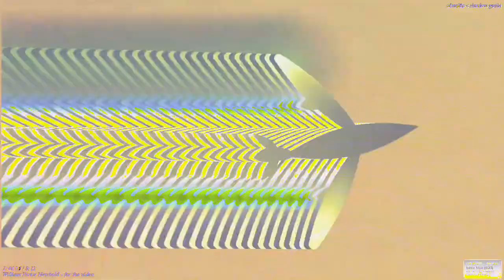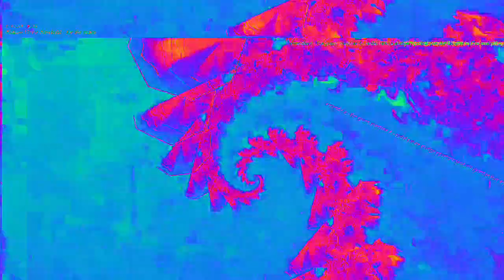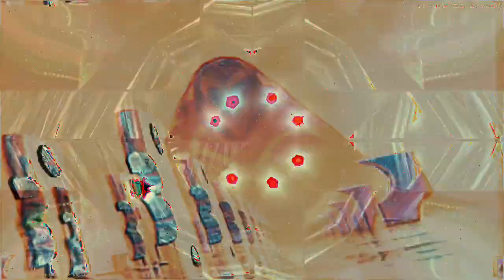[EPILEPSY WARNING] Movie 23 02 12 03h06m46s *Photosensitivity Warning*